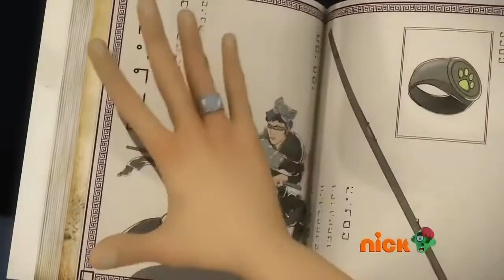In My Blood | Adrien/Chat Noir {Miraculous MV}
Song: In My Blood by Shawn Mendes
Show Miraculous: Tales of Ladybug and Chat Noir.